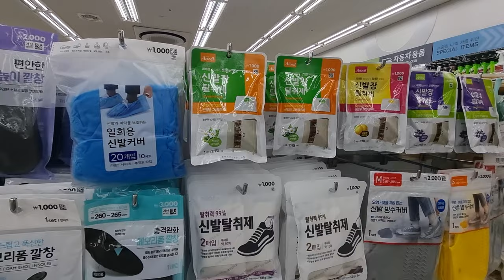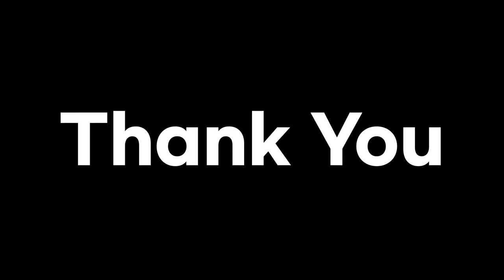DAISO KOREA TOUR | Korean Dollar Tree | Cost of Living in South Korea | Ep4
DAISO KOREA TOUR | Korean Dollar Tree | Cost of Living in South Korea | Ep4 Car Accessories, Sporting and Leisure Goods, Snacks, and Foods